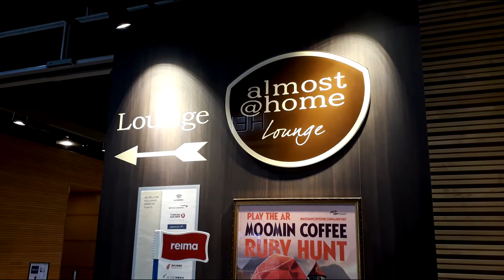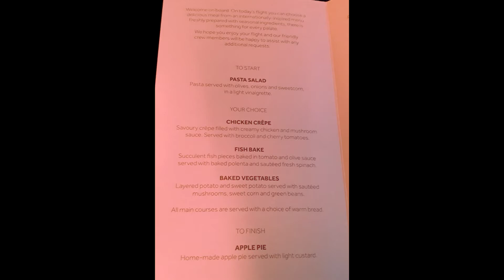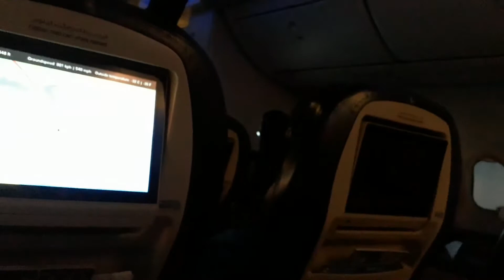Flydubai business class HEL-DXB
Flydubai B737-800 january 2020 Helsinki-Dubai.
Almost@home Lounge.